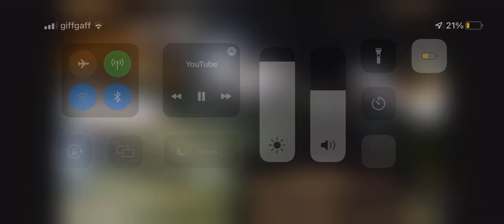Brand new | SWR Island Line Class 484 spotted at Ryde Esplanade on first day of service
Spotted with live railcam on first day of service. This is the last train of the day to Ryde Pier Head. The train then returned later on, terminating at Ryde St Johns Road which is where the depot is located.